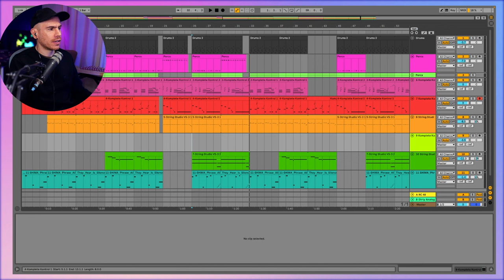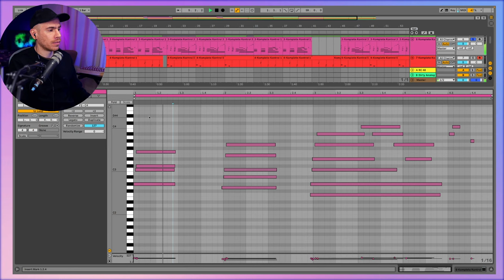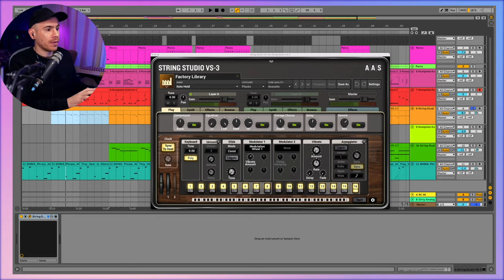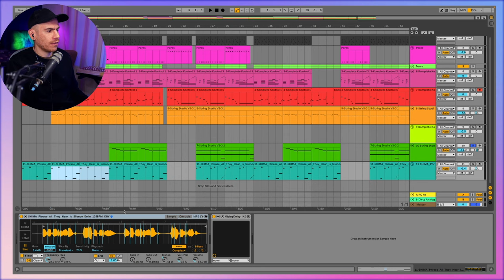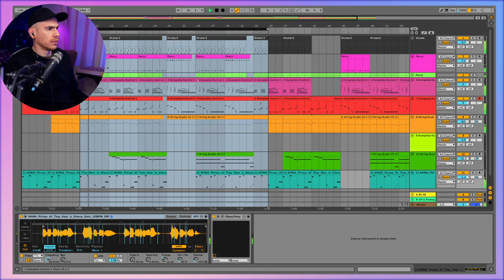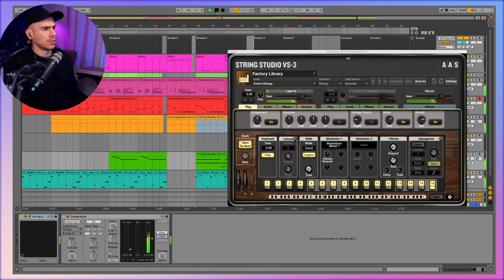How I Made a Lo-Fi Hip-Hop Beat With Applied Acoustics Systems Plugins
Gear I use:
➡️ Maschine MK3